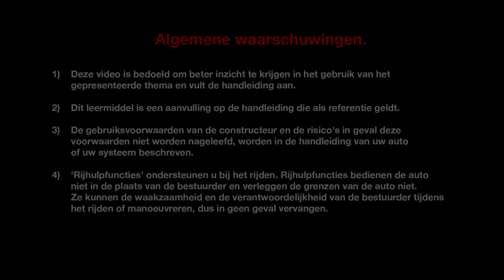Automatisch grootlicht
MEGANE (NLD)